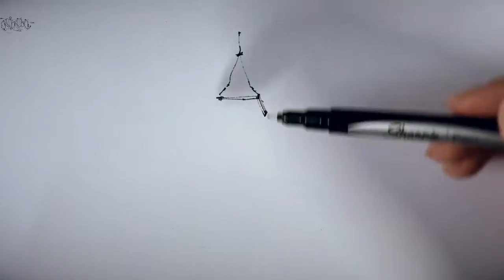Architectural Sketching - 133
Architectural Sketching by lt khang

Materials Used in this Video:
- Pilot Presice RT V5 RT Pen.
- Sharpie Pen
- 67lb Exact Vellum Britol Paper.
- Chartpak markers.
 Thank you so much and hope you have an amazing day!!